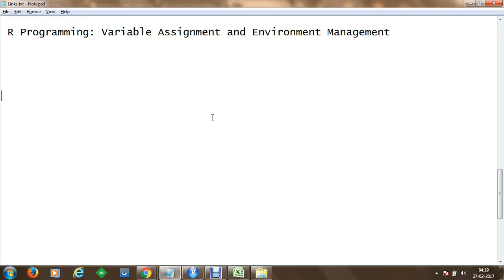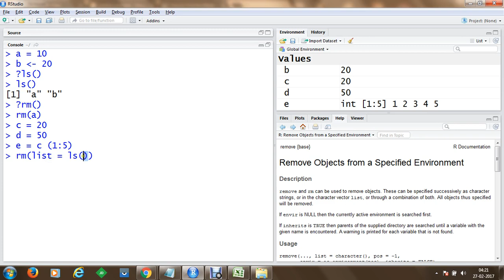Assignment and Environment Management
In this session we will discuss about Assignment and Environment Management.